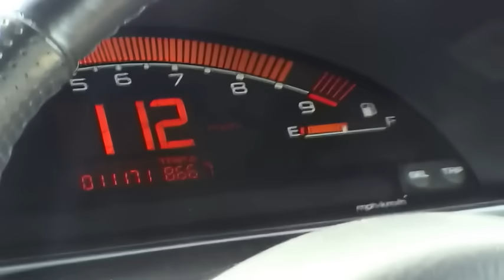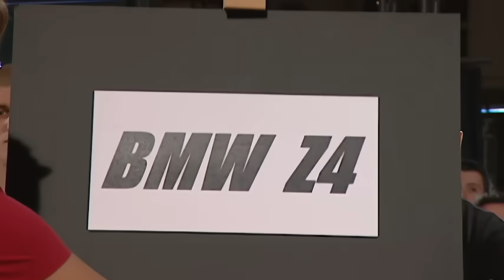Top Gear ~ Best Sports Car